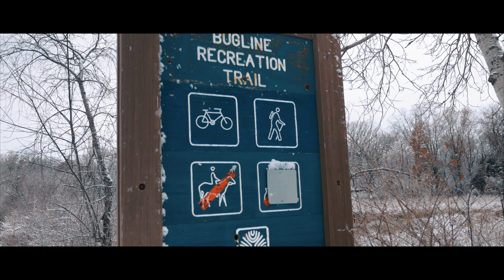Panasonic G80/G85 Video Test - Bugline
In this video we will be doing a video test on the Panasonic G85. The Panasonic G85 was shot with the 12-35mm f2.8 lens on a walking trail in southern Wisconsin. Shot in the Cinelike D picture profile and edited and color graded in Final Cut Pro.

STUDIO Camera
STUDIO Lens
RUN & GUN B Roll Camera
Main WORKHORSE Lens
FAVORITE B Roll Lens
SWEET MACRO Tubes
AWESOME BUDGET MIC
VLOGGING TRIPOD
SD Card for Camera
FAV GoPro
GoPro SD Card
My WORKSTATION
GO TO BACKPACK